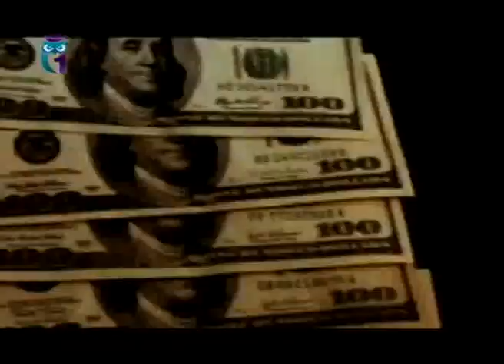Административное право. Уголовное право. Юридическая помощь, консультация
Передача "Принцип закона". Эфир 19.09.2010. Что нужно для того, чтобы открыть свою фирму дорожных комиссаров? Официальная регистрация предпринимательской деятельности. Таможенный кодекс РФ. Список документов, необходимый при покупке и перевозке автомашин из одного города в другой. Корпоративное право. Акционерные общества. Имеет ли право генеральный директор одного общества открытого типа быть одновременно учредителем и директором другого общества закрытого типа? Уголовное право. Условно-досрочное освобождение. Первый образовательный канал. Другие передачи "Принцип закона" смотрите на